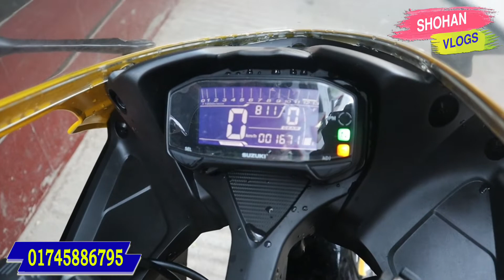মাত্র ১৬০০ কিলো চলা GSXR Monstar Special Addition 🔥|| Shohan Bikes || Shohan Vlogs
Showroom Address---
77 DIT ROAD, MALIBAG, MOUCHAK, DHAKA-1217, BANGLADESH .
SHOHAN BIKES.

Second hand Bike sell,purchase,bike review & customer review etc New Video .

Eikhane Onek rokom second hand bike abong brand new bike ace Kom dame akhan theke Bike kinte parben

Second,hand,bike,Brand,new,bike 2022,Kom,dame,bike,kinun,kom,dame,bisal,mullochar,used,bike,brand,new,bike,
price, in,Bangladesh,R15,1lakh,yamaha,2lakh,takay,aro,onk,bike,pawa,jay,Tvs,bike,
second ,hand, bike,brand,new,bike.
icon Related tags: TVS Stryker 125 Price In Bangladesh, Honda Livo 110 Price In Bangladesh, Runner Turbo 125 Price In Bangladesh, Keeway RKS 125 Price In Bangladesh, TVs ,Stryker 125,bd vlogs, bike vlogs, bike price, bike price in Bangladesh, new bike price 2020, eid bike offer,Top 5 bike under 1 lakh, top 5 bikes under 1lakh,Top 5 upcoming bike under 1 lakh,Top 5 sports bike under 1 lakh, Top 5 best bikes under 1 lakh, Top 5 bikes you should buy under 1 lakh, Top 5 bikes under 1 lakh 2017,Bikes under 1 lakh 2017,Top 5 high performance bikes 2017,Top 7 bikes under 1 lakh, Best bikes to in 2018,Under 1 lakh bikes, top 5 bikes under 1 lakh 2018,top 5 sports bike under 3 lakh, India's top,360 zone
Brand new bike kinun kom dame